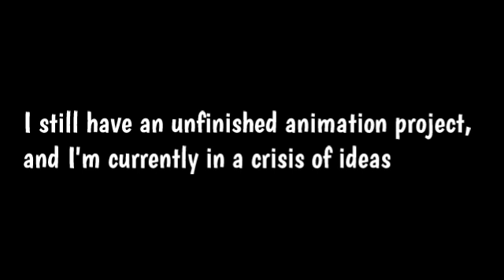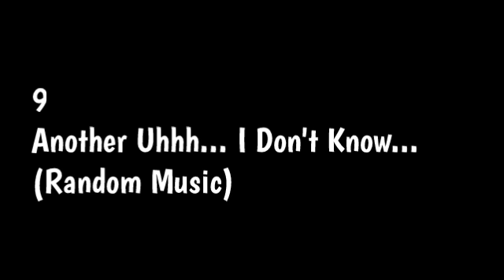Apologize + Project Reveal #2 (Timestamps at desc)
Sorry that I didn't upload videos for a few weeks, because I had a crisis of ideas
As my apologies, I will revise all the projects I'm currently working on or cancelled

 *Timestamp:*
 *0:21 Music*
 *9:52 Animation*
 *10:10 Art*
 *12:47 Closing*